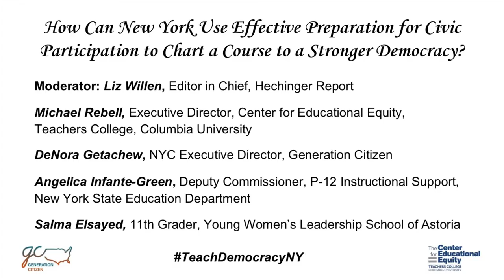Panel 1 - Reinvigorating Civics Education in New York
Panel 1: "How Can New York Use Effective Preparation for Civic Participation to Chart a Course to a Stronger Democracy?"

New York State, like the rest of the nation, is facing a civic-participation crisis. On May 23, 2018, the "Reinvigorating Civics Education in New York" conference, organized by the Center for Educational Equity at Teachers College, Columbia University and Generation Citizen, explored New York's civics-education landscape, and stimulated solution-oriented dialogue about how to reinvigorate civics education in our schools, boost civic-engagement pathways beyond the classroom, and realize students' constitutional right to civic preparation.

Moderator: Liz Willen, Editor in Chief, Hechinger Report

Michael Rebell, Executive Director / Professor of Law and Educational Practice, Center for Educational Equity, Teachers College, Columbia University

DeNora Getachew, NYC Executive Director, Generation Citizen

Angelica Infante-Green, Deputy Commissioner, P-12 Instructional Support, New York State Education Department

Salma Elsayed, 11th Grader, Young Women's Leadership School of Astoria